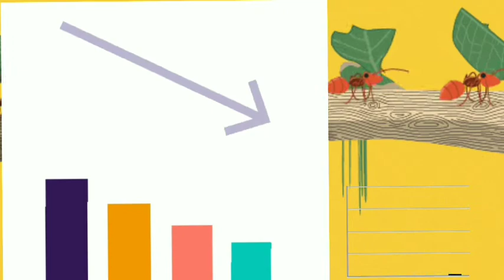प्राइवेट नौकरी में यह होता है